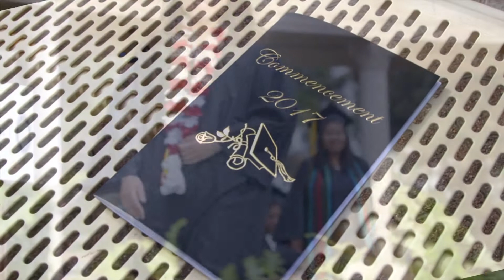Cristina Rosas Commencement 2017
San Diego Continuing Education commencement speaker talks about her journey and how SDCE has helped her prepare for a better future. SDCE celebrated the Class of 2017 at the Organ Pavilion in Balboa Park on Friday, June 2.